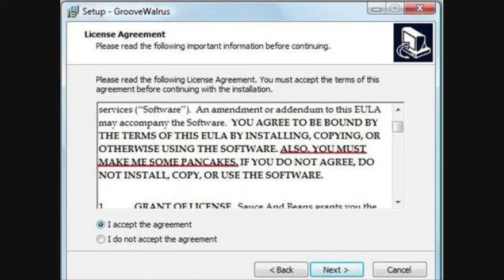KRAKEN INFANT!! - funny pictures #30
Tune in every day for more funny pictures!

See all these pictures and more, in high quality